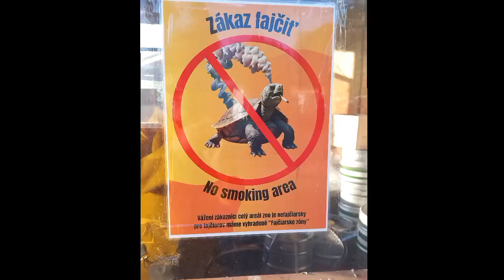Piešťany Eko Park. Capybara